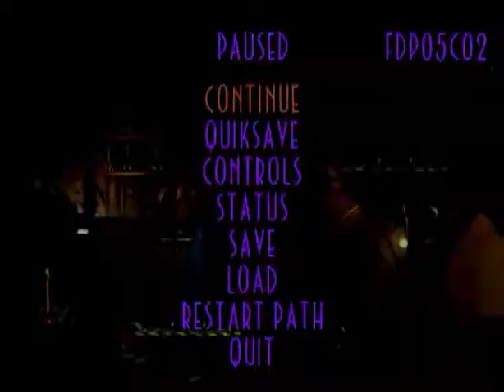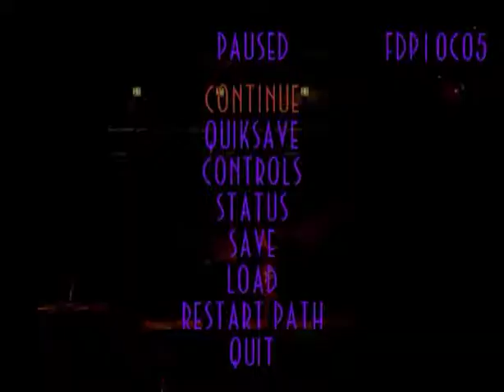Let's Fail (FR) Oddworld l'Exode d'Abe Partie 17 - Ter-miné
Nouvel épisodd à la hauteur de vos attentes! Enfin un VRAI épisodd où il se passe n'importe quoi, où ya des fails de bip et où les gardes sont envoyés dans tous les sens.

Bonne vidéo ;)